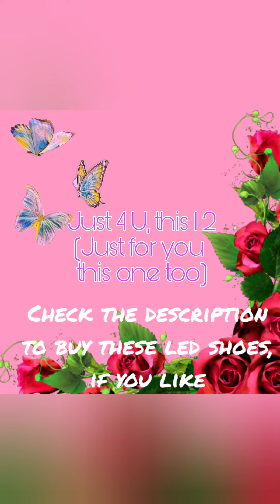Product review: Budget friendly LED shoes, is your kid wishing for?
Amazon link for LED shoes: